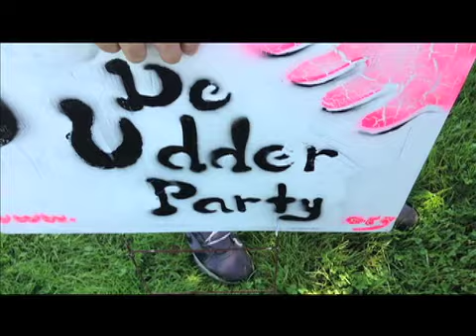Explorers of the New Paradigm Organic Politics Show Mid July 2013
Interviews In Vermont with people who are dealing with the old paradigm, and leading into the new. The Udder Party, Zero Waste, compassionate animal husbandry, and more.
Emily Peyton with Denise Ward